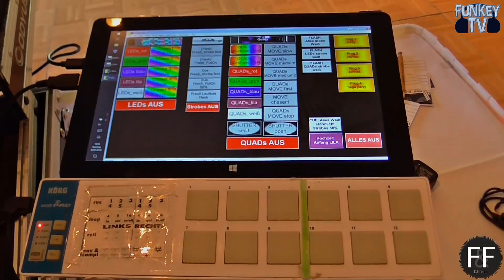FUNKEY TV Folge 183 - Hochzeitsfeier im Hotel Landgut Horn Bremen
Schauen Sie sich an wie, was und wo das F&F DJ TEAM bzw. DJ FUNKEY auflegt. Funkey TV hilft ihnen dabei festzustellen, ob das F&F DJ TEAM die richtigen DJs für Sie sind.